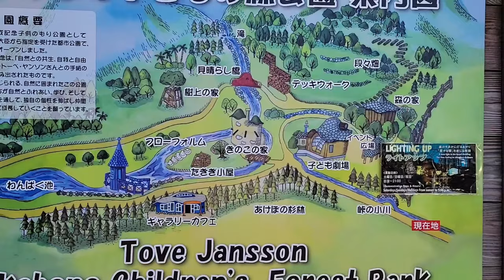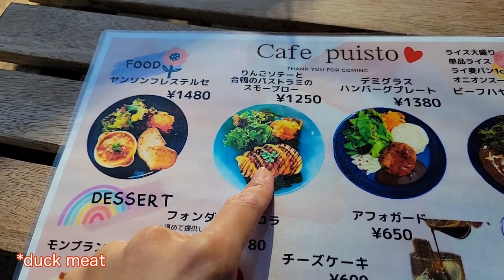SAITAMA🇯🇵 Autumn Leaves in the Moomin Valley🍁 Japan travel vlog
Today, I will take to you Moomin Valley in Hanno city, Japan ٩( ᐛ )و
Shooting date : November 22nd

ーーーーーーーMAPーーーーーーーーーーーーー
Tove Jansson Akebono Children's Forest Park
(トーベ・ヤンソンあけぼの子どもの森公園)

ーーーーーーーーーーーーーーー